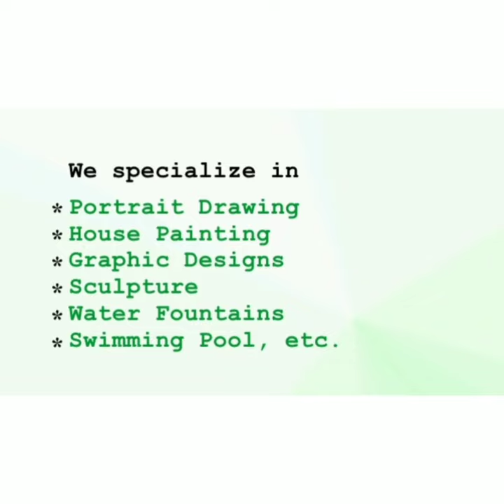Caleb Author x Adekunle Gold - Win (cover)